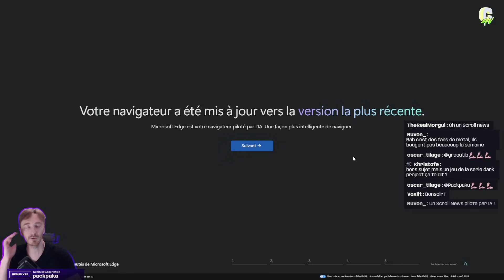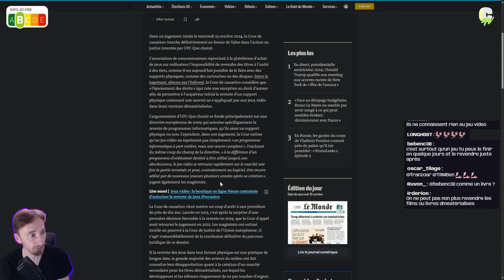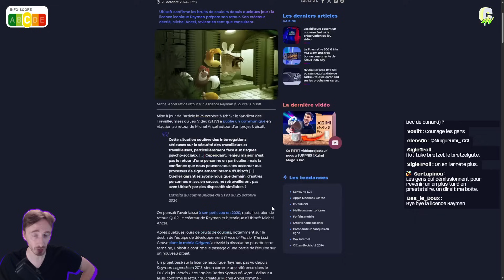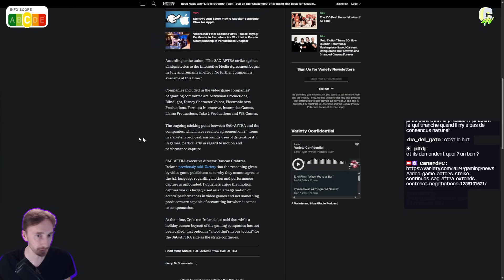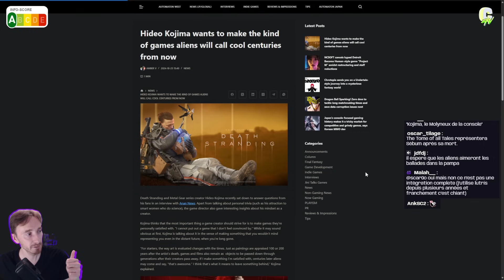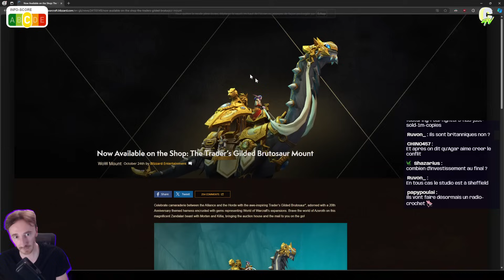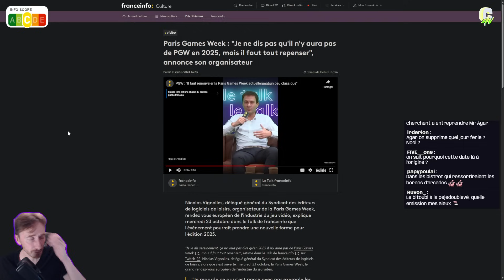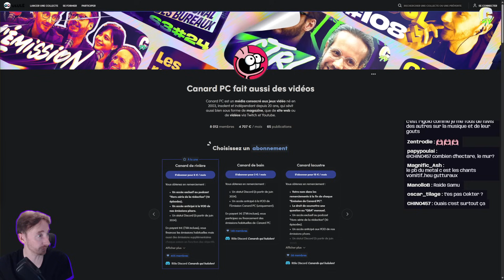[SCROLL NEWS #129] De bons délires de Kojima | La PGW vise les JO